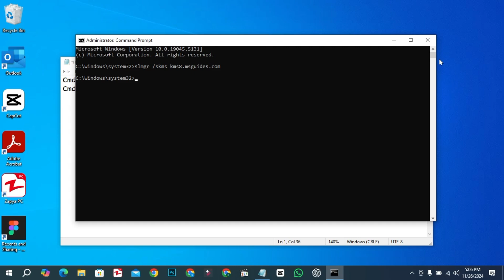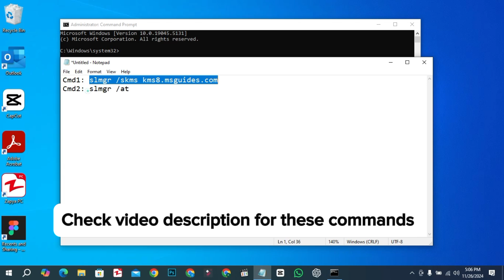Fix We can't Activate Windows on this Device as we can't Connect to your Organization Activation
In This video you will "How to Fix We can't Activate Windows on this Device as we can't Connect to your Organization Activation

Cmd2: slmgr /at